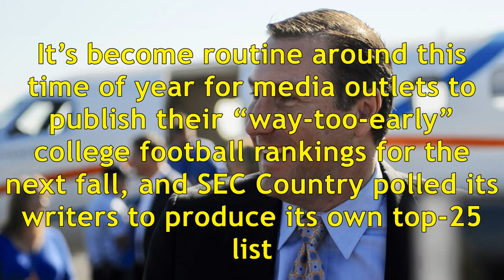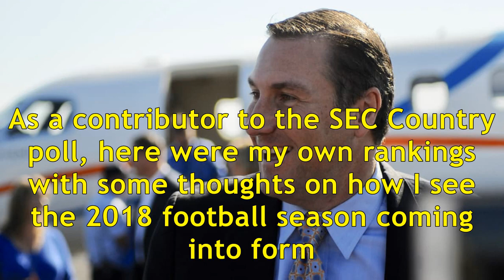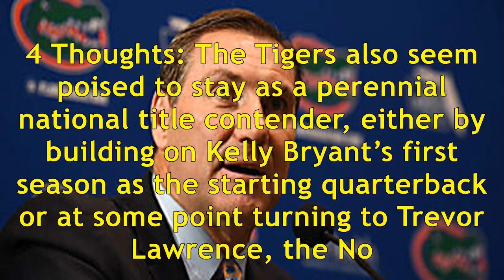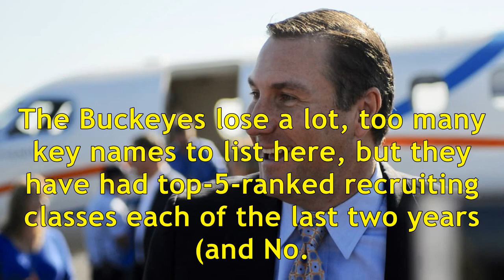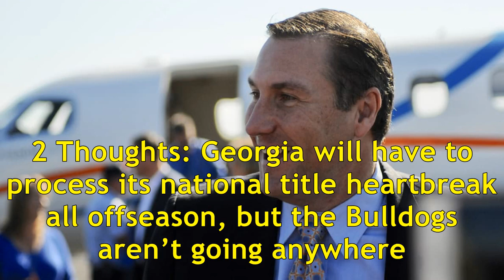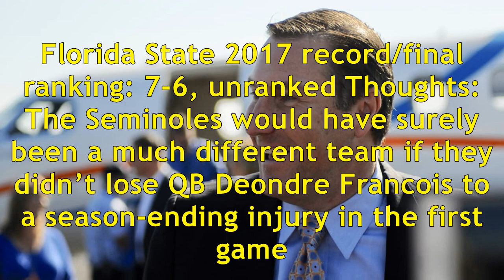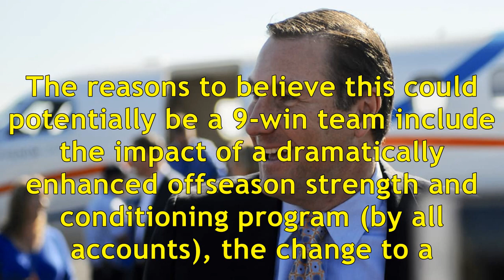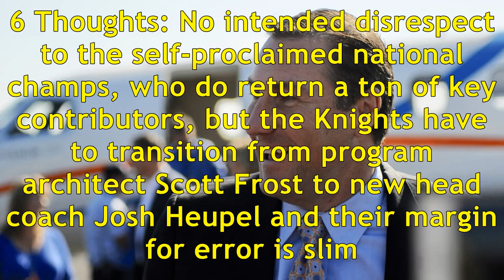How i voted in sec country's 'way-too-early' 2018 college football poll